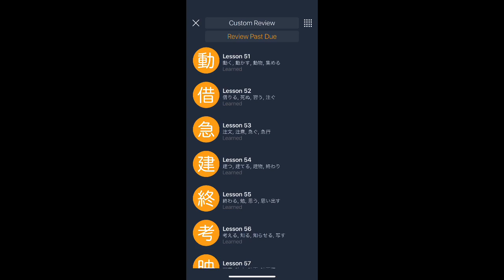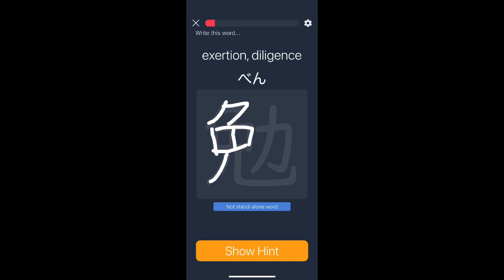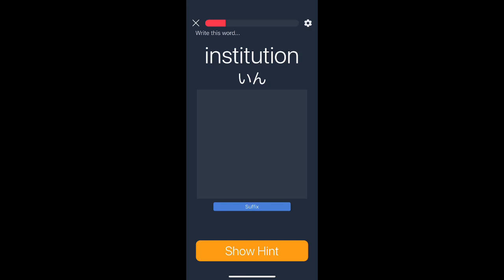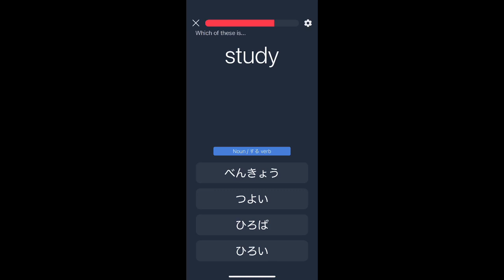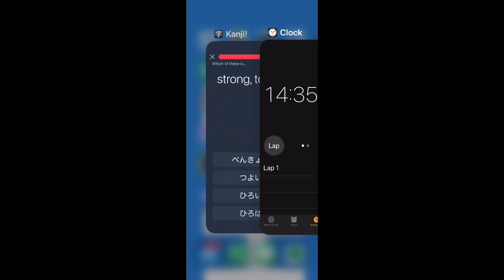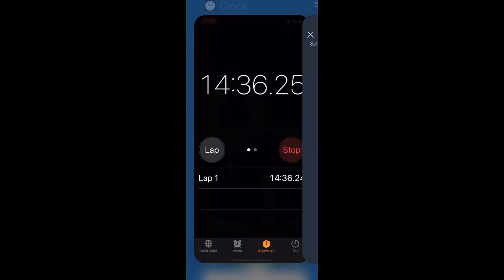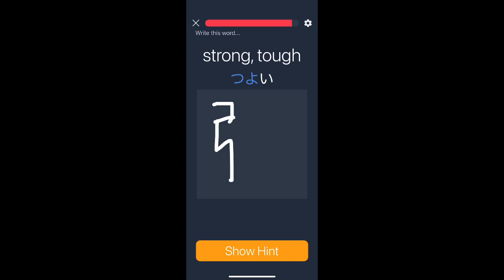Kanji app 2021 aug 08:19